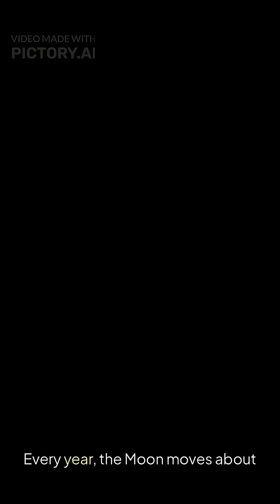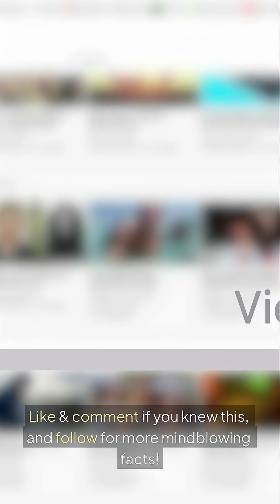The Moon Is Slowly Leaving Us